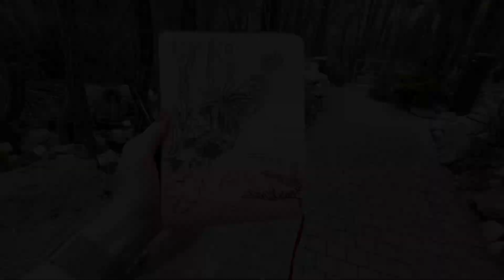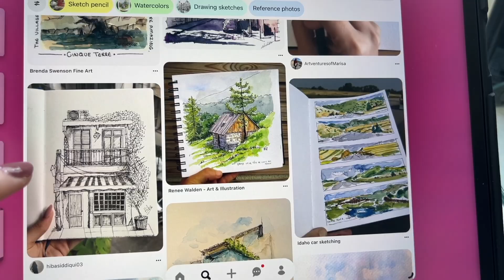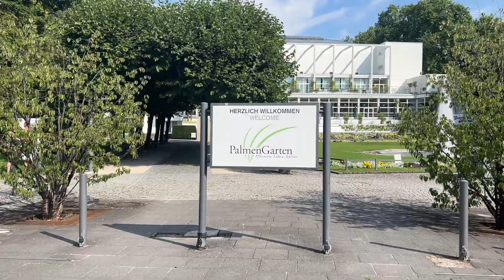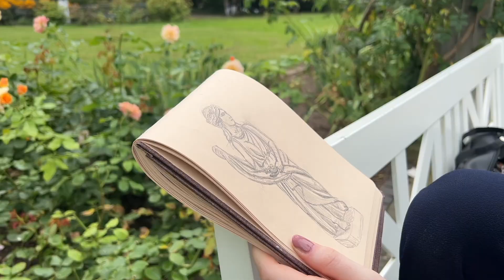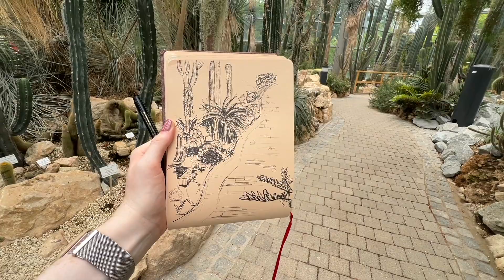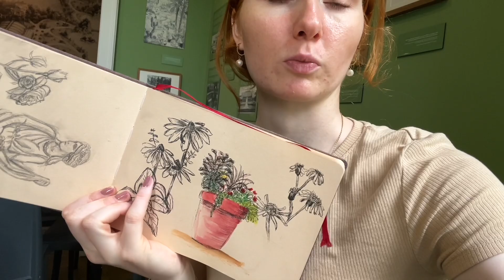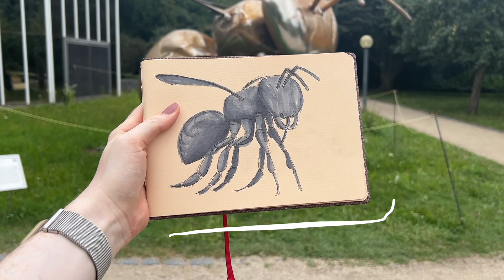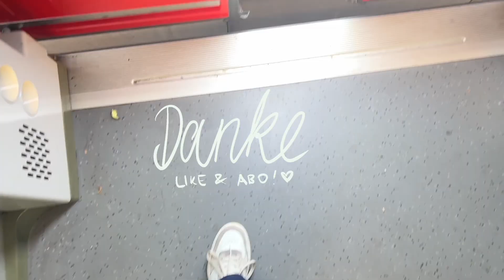Drawing on Location VLOG 🎨 Palmengarten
Willkommen zu meinem neuesten Video! 🌿 Heute nehme ich euch mit auf einen kreativen Tag im wunderschönen Palmengarten in Frankfurt. Begleitet mich, während ich die atemberaubende Vielfalt der Pflanzenwelt erkunde und meine Eindrücke in meinen Skizzenbuch festhalte. 🎨

Lasst euch von der Ruhe und Schönheit des Palmengartens verzaubern und entdeckt, wie entspannend und erfüllend es sein kann, draußen zu malen. 🌸

Kapitel:
00:00 Intro
00:36 Materialen auswählen
08:30 Nächster Tag - Gedanken & Struggles
11:21 Lets go
11:39 Ausstellung
12:20 Das Palmenhaus
13:31 Draußen - Gedanken
14:39 1.Skizze Blumen
15:11 Der Rosengarten
15:50 2.Skizze Sommerfigur
16:23 3.Skizze Rosen
17:26 4.Skizze Blumentopf
19:06 5.Skizze Blumen
19:28 Tropikarium
19:54 6.Skizze Kakteen
20:41 Tropikarium
21:06 Draußen: Hibiskus / Seerosen 🪷
21:36 Mission Steckdose suchen
22:04 Teatime
22:13 Ausmalen
26:33 Palmengarten erkunden
28:19 7.Skizze 🐝
30:17 Realtalk
31:29 Spaziergang
32:36 Outro
33:06 Ende

Werbung, wegen Markennennung, unbeauftragt
Alle gezeigten Produkte sind selbstgekauft

Verwendete Produkte:
Skizzenbuch Hahnemühle A5, getöntes Papier
Handlettering Stifte von Lebenskompass
Fineliner: Faber Castell 0,3 und Winsor & Newton 0,1
Wasserfarben: Van Gogh Pocket Box
Gellyrolle 10
Bleistifte 2B und 6B von Faber Castell

Kamera/Mikrofon: iPhone 13 Pro Max